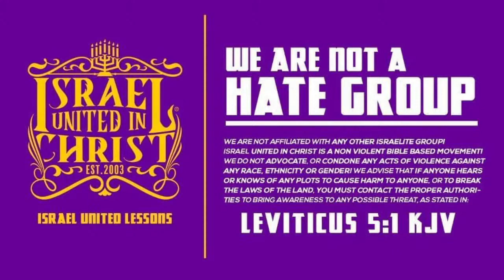IS NOT THE BLACK MAN'S